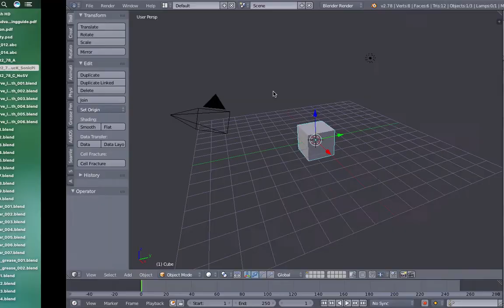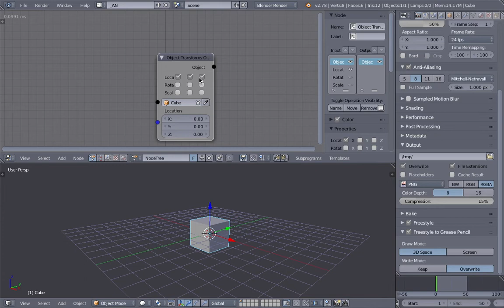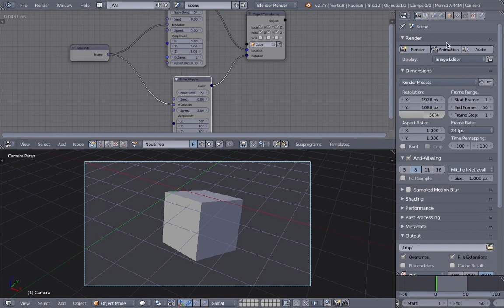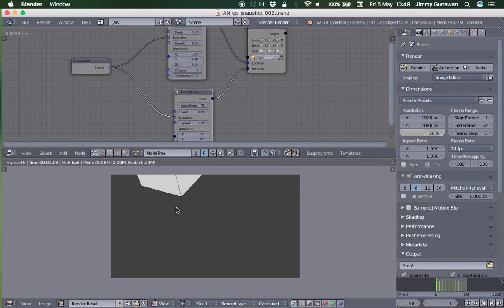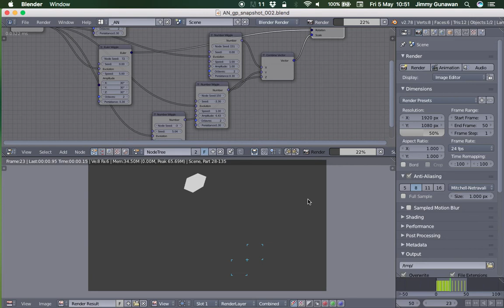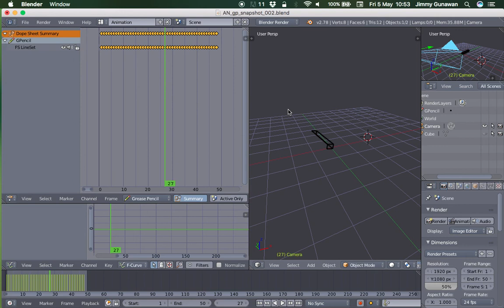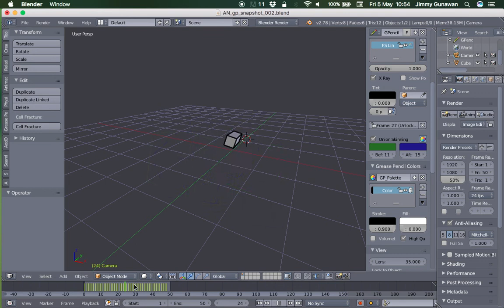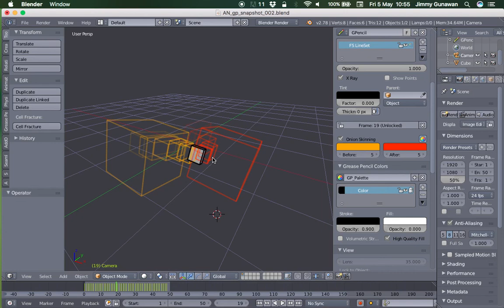BS / AN Procedural Grease Pencil Snapshot (LIVENODING514)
In this episode, I am using Animation Nodes and the Freestyle to Grease Pencil script to generate snapshots of frame by frame animation based on Freestyle outline data.

You can use manual animation techniques for this as well to get the outline snapshots.